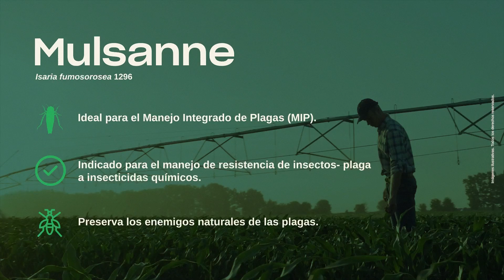MULSANNE 🌽 Nuevo bioinsecticida para el manejo de la chicharrita de maíz (𝘿𝙖𝙡𝙗𝙪𝙡𝙪𝙨 𝙢𝙖𝙞𝙙𝙞𝙨)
Beneficios:

✅ Recomendado para el Manejo Integrado de Plagas (MIP)
✅ Indicado para el manejo de resistencia de insectos - plaga
✅ Preserva los enemigos naturales
✅ Fácil asociación con otros métodos de control

La respuesta está en la naturaleza 💚 Consultanos ahora, enviándonos un mensaje con tus datos o comentá "INFO" 💬